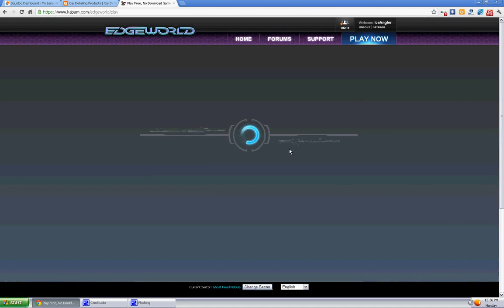Helio Legion Level 50 1.5 Million Uranium! No Losses!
One quick hit of this NPC got me one and a half million uranium. The secret is to just drop terraknors around the map to clear out the turrets and then use raiders to double your earned resources.